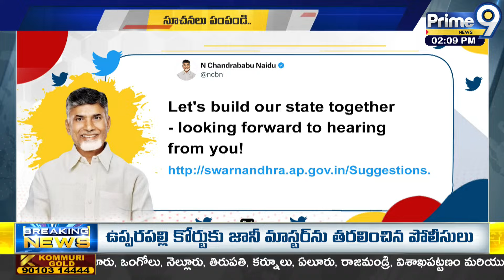సీఎం చంద్రబాబు సంచలన ప్రెస్ మీట్ | CM Chandrababu | Prime9 News